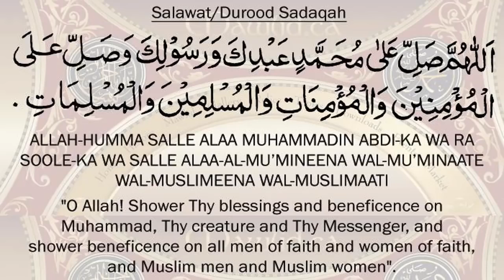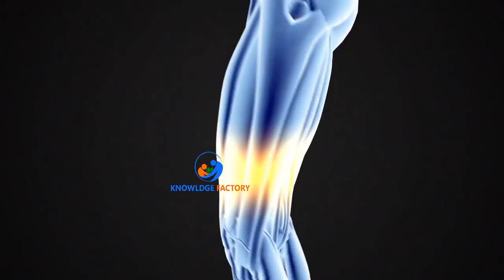#8 Tips to Sleep Better When Sleep Not Comes